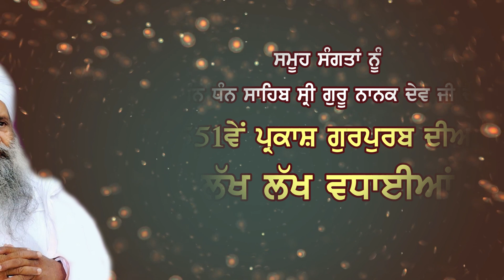551th PARKASH GURPURAB | DHAN DHAN SAHIB SRI GURU NANAK DEV JI | SANT BABA SUKHDEV SINGH JI